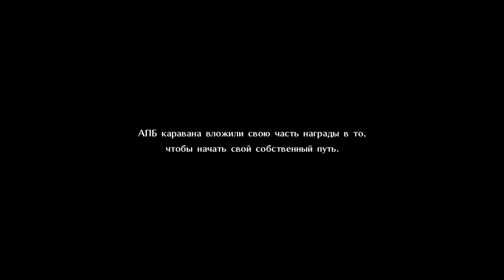God Eater 3, Part 099, Mission 081, Completion of the Reclamation Program